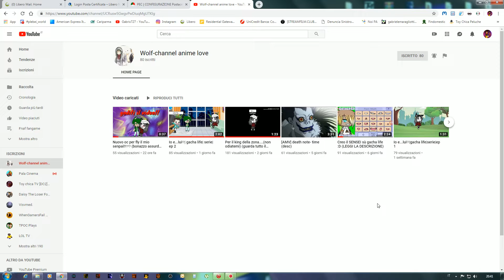Sponsorizzo Wolf-channel anime love